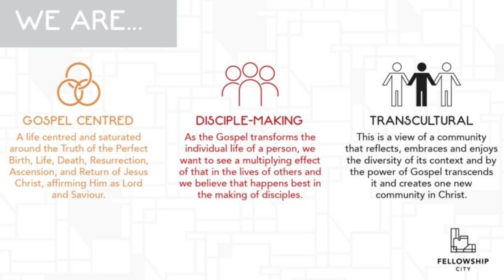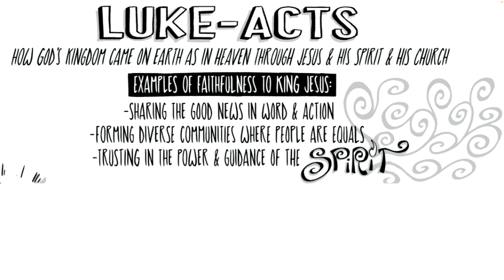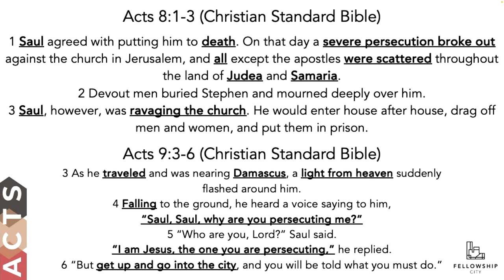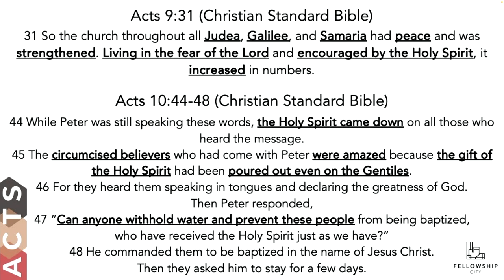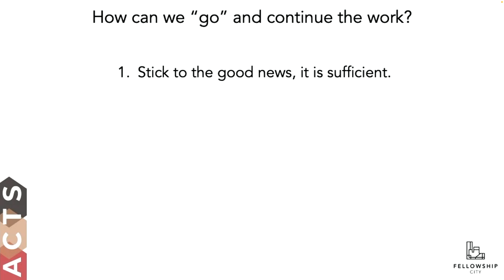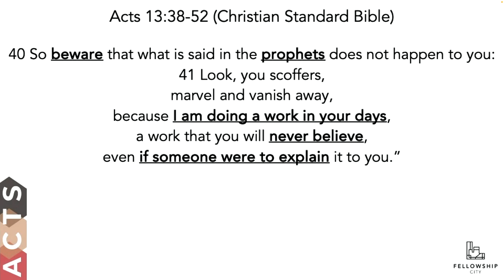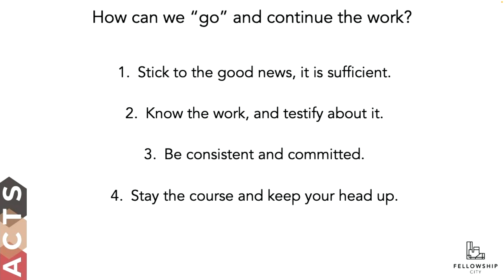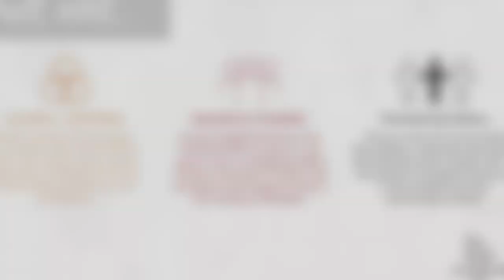Acts: S3E1 - Let's Go! - Acts 13:38 - 52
We are studying the book of Acts.

Gospel | Mission | Empowered by The Spirit

Theme: Let's Go! - Gospel | Mission | Empowered by The Spirit